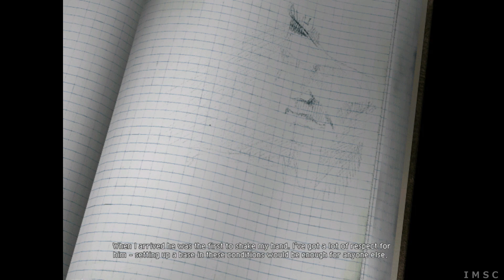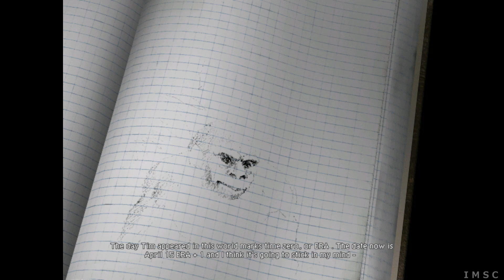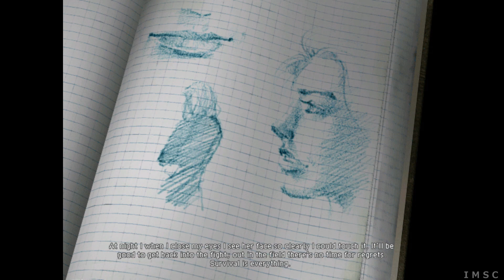Original War Letsplay P7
Original War